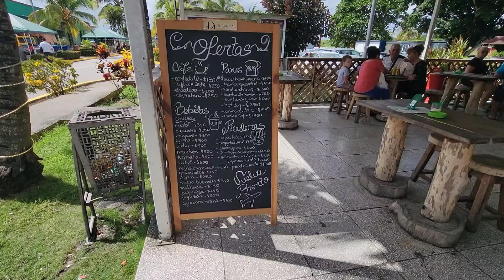UNA SUSCRIPTORA ME ENVIA DULCES 😋// VISITAMOS la CANDONGA de SANTA CLARA 😱// Samu en el BARBERO🫣